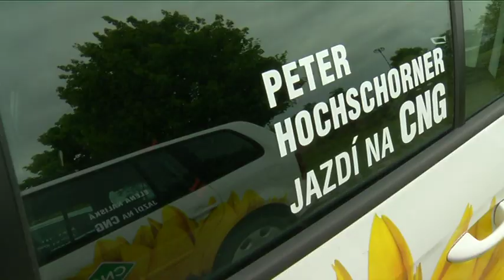Majstrovstvá Európy v kanoistike na divokej vode budú zelené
Slovenský plynárenský priemysel, a.s. (SPP) je generálnym partnerom Majstrovstiev Európy v kanoistike na divokej vode (3. až 6. júna 2010). Vozidlá na pohon CNG budú oficiálnymi vozidlami počas Majstrovstiev Európy a SPP SLOVAK OPEN v kanoistike na divokej vode.
Po ôsmich rokoch sa Majstrovstvá Európy v kanoistike na divokej vode opäť vracajú do Areálu vodných športov v Bratislave - Čunove. Za uplynulé obdobie sa Slovensko stalo v tomto olympijskom športe najväčšou krajinou na svete. Naši úspešní reprezentanti a olympijskí víťazi Michal Martikán, bratia Peter a Pavol Hochschornerovci, Elena Kaliská, ale aj Jana Dukátová, či bratranci Škantárovci sa stali športovými symbolmi, vzormi pre našu mládež, ale aj obdivovanými športovými hviezdami, ktoré nám právom závidí celý športový svet.
„Úspechy kanoistov na divokej vode, ktorých SPP dlhoročne podporuje ako generálny partner nás viedli k tomu, aby sme podporili aj Majstrovstvá Európy v kanoistike na divokej vode, ktoré budú tento rok na Slovensku. Veríme, že práve domáce prostredie poženie slovenských reprezentantov k vynikajúcim výsledkom. Bude to výnimočná udalosť a oslava športu," vyhlásil predseda predstavenstva SPP, Jean -- Jacques Ciazynski.
„My vodáci sme jedna veľká rodina. Náš šport je pre nás tým najväčším potešením a preteky sú miestom, kde sa opäť všetci stretávame, povzbudzujeme svoje tímy, spoločne sa tešíme z individuálnych úspechov, či smútime z nenaplnených snov. Verím, že rovnako tomu bude aj počas bratislavských Majstrovstiev Európy 2010, na ktorých opäť zažijeme nádhernú atmosféru a z ktorých si všetci odnesieme neopakovateľné športové zážitky aj vďaka nášmu spoľahlivému partnerovi, spoločnosti SPP," doplnil Richard Galovič, manažér slovenskej reprezentácie v kanoistike na divokej vode.
Vďaka partnerstvu s SPP budú mať Majstrovstvá Európy prvýkrát prívlastok ,,zelené". Organizačný štáb bude využívať výhradne vozidlá poháňané na stlačený zemný plyn -- CNG, pri ktorých v porovnaní s vozidlami na benzín alebo naftu do ovzdušia uniká výrazne menej emisií a nevznikajú takmer žiadne sadze.
Pre fanúšikov a divákov budú v rámci Majstrovstiev Európy k dispozícií posilnené spoje - autobusy Dopravného podniku Bratislava, ktoré budú premávať na pohon CNG. SPP zároveň poskytol športovcom možnosť jazdiť a otestovať motorové palivo CNG priamo na autách na to určených počas ich celej letnej sezóny. So svojimi skúsenosťami z jazdy sa športovci ako Elena Kaliská, Michal Martikán, Peter a Pavol Hochschornerovci, Jana Dukátová či bratranci Škantárovci radi podelia aj prostredníctvom sociálnych sietí ako Facebook alebo YouTube.
EkoFond, neinvestičný fond zriadený SPP v roku 2007, v rámci svojho prezentačného stánku v Areáli vodných športov v Čunove bude všetkých záujemcov informovať o svojej činnosti a aktivitách, ako aj o možnosti spolupráce a získavania grantov v rámci programov energetickej efektívnosti a ochrany životného prostredia.